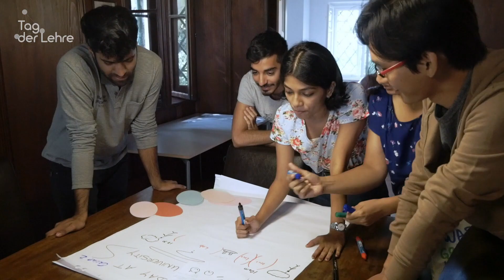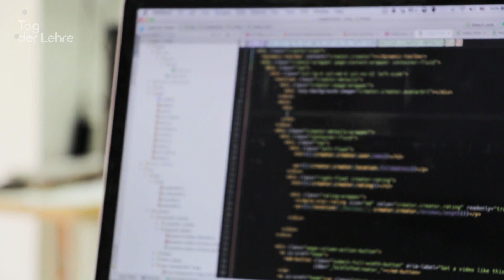Tag der Lehre 2018 - Vielfalt (er)leben!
Was bedeutet Vielfalt für die Lehre? Lernen Sie in diesem Video die Lehrenden kennen, die am Tag der Lehre spannende Konzepte, Methoden und Projekte präsentieren:

Dr. Lena Harwardt: PASS(T!)-genaues Tutorium in der Chemie

David Schmid: OER, qua vadis?

Dr. Susanne Kühl: Mit dem Inverted Classroom Konzept vielfältig und kompetenzorientiert lehren und lernen

Prof. Dr. Gerlinde Fellner-Röhling: Lernen durch Selbsterfahrung - ökonomische Experimente in der Lehre

Dr. Rüdiger Pryss: Wie die interdisziplinäre Forschungsarbeit zwischen Medizin, Psychologie und Informatik die Lehre bereichern kann

Redaktion, Kamera & Schnitt: Felix Wagner, Svenja Brändel